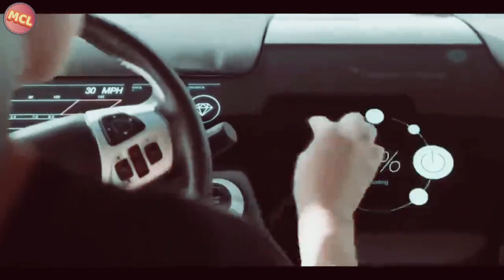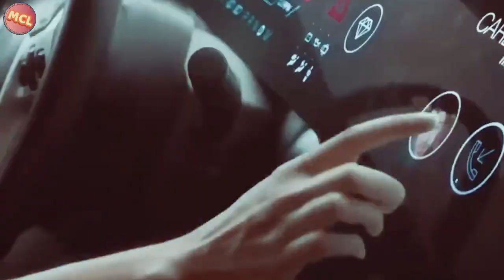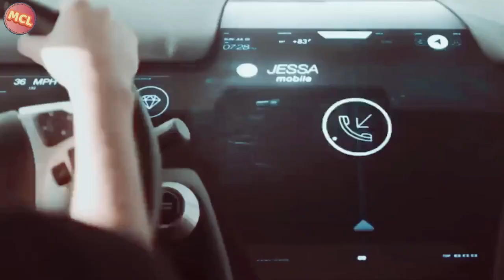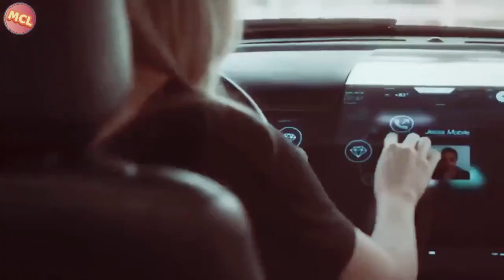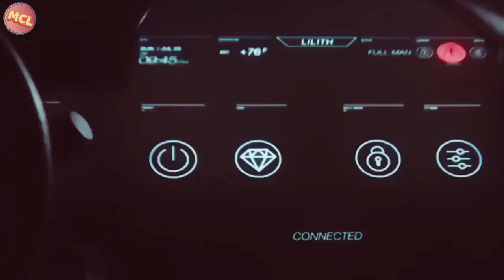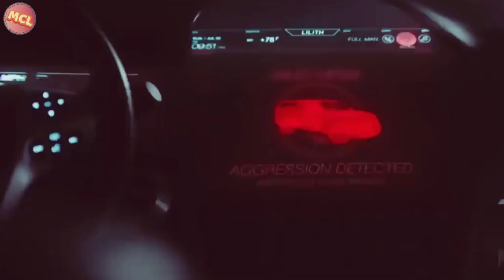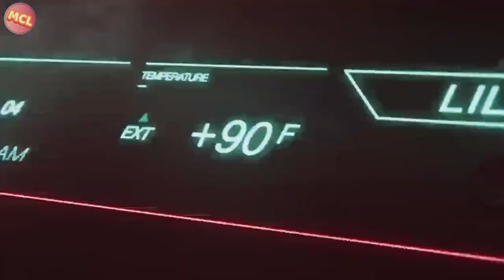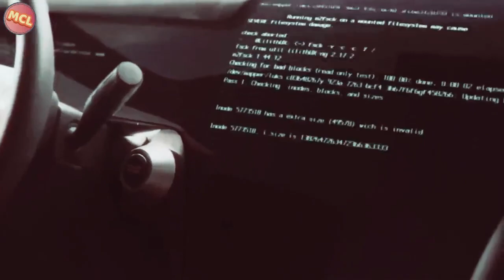A MOTHER LOST IN A DESERT | film/Movie explained in hindi\urdu | survival story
All BOLLYWOOD SILVER SCREEN & Movies Insight Hindi s, Movie clips love channel is provide hindi voice over (BOLLYWOOD SILVER SCREEN) for super Hollywood SILVER SCREEN movies. So Movies Insight Hindi s, dont worry about language problem, We ( Movie clips love ) convert Hollywood Bollywood silver screen Movie Story & Review in Hindi ( hindi voice over ). Why are you waiting Movies Insight Hindi s, comment movies(explainer) which you want in Movie clips love channel hindi voice over.

movies explain hindi hollywood.
mubeetv.
movie review.
climax movie.
फिल्म हिंदी में समझाएं
হিন্দিতে সিনেমার ব্যাখ্যা
মুভি ব্যাখ্যা বাংলায়
movie explainer.

(Uploaded Video Is Only  Entertainment Purpose )
For Any Issue